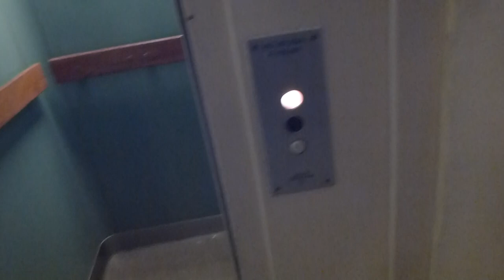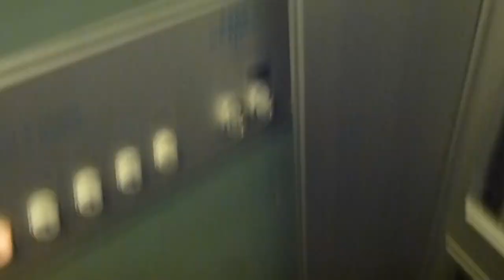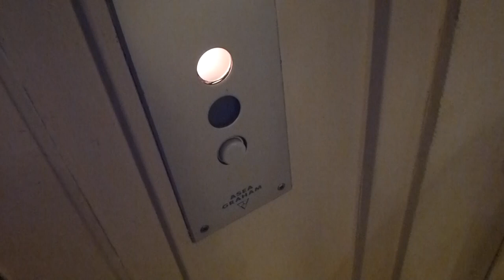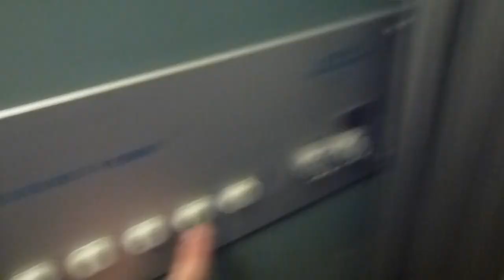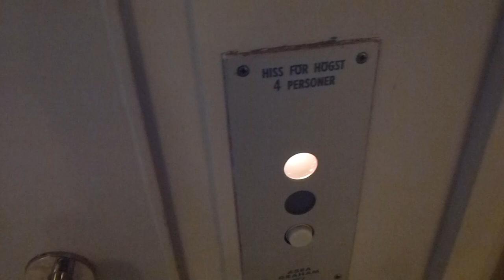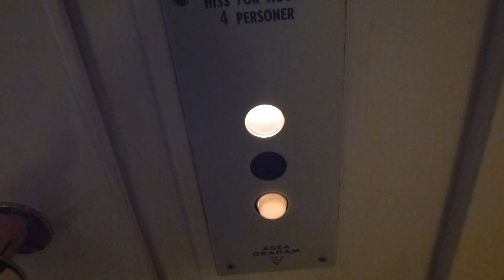Old Asea Graham Innedoor custom mod Traction elevator @ Staketgatan 32